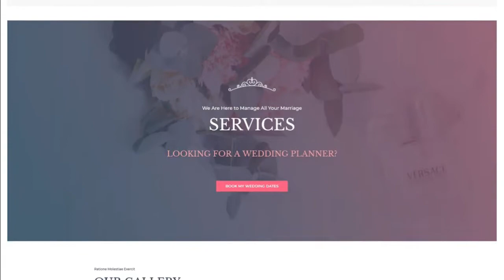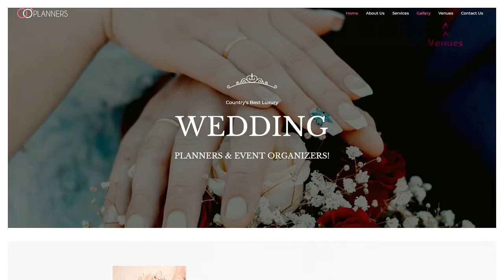Wedding Planner Services Website Design Using A "Ready-To-Go" Wordpress Theme